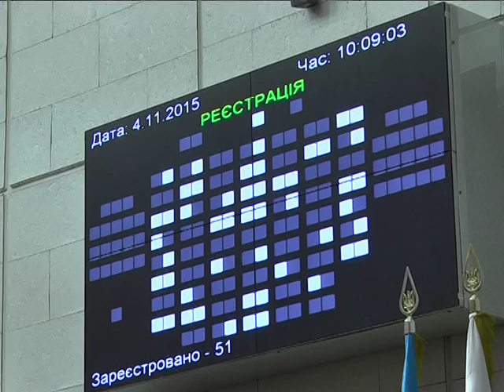Плохое настроение Галины Булавки и последняя сессия горсовета